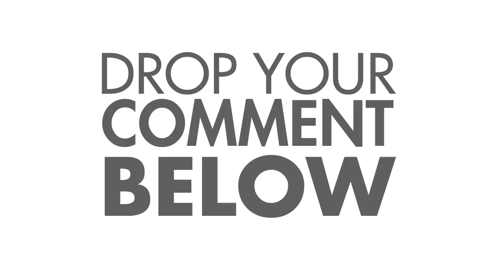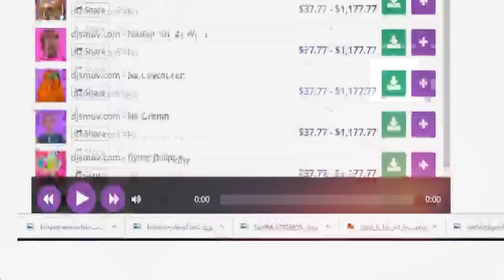free instrumentals nba youngboy type beat 2019 drake type beat - beach sunrise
free instrumentals
type beat
type beat 2019
nba youngboy
instrumentals 2019
metro boomin type beat 2019
#2019 instrumental
instrumental beats
instrumental 2019
lil xan type beat
free beat
lil pump type beat
rap beat
beat instrumental
instrumental rap
instrumental music
instrumental beat
instrumental trap
freestyle instrumental
storytelling beats